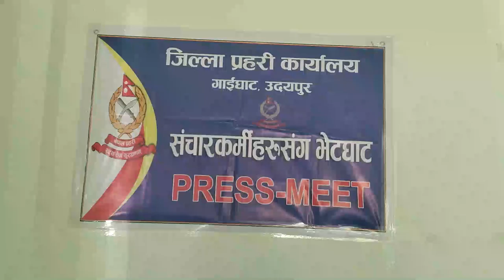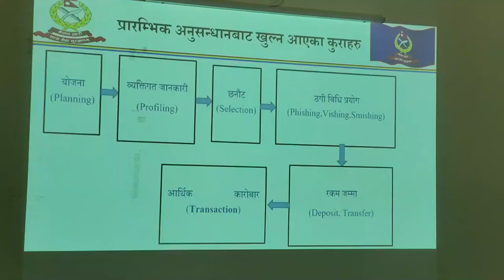उदयपुर प्रहरीले सामाजिक सञ्जालमा चिठ्ठा परेको भन्दै ठगी गर्ने तीन जनालाई पक्राउ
उदयपुर प्रहरीले सामाजिक सञ्जालमा चिठ्ठा परेको भन्दै ठगी गर्ने तीन जनालाई पक्राउ गरेको छ ।

जिल्ला प्रहरी कार्यालय उदयपुरले आइतबार पत्रकार सम्मेलन गर्दै विभिन्न प्रलोभन देखाई सामाजिक संजालमा ठगि गरेको आरोपमा कटारी ३ का उज्जवल थापा मगर, चितवन रत्ननगर २ का सुशिल श्रेष्ठ र कटारी नगरपालिका ३ का बिशाल थापा मगरलाई प्रहरीले पक्राउ गरि सार्वजनिक गरेको हो । पक्राउ परेका व्यक्तिहरुको समूहले त्रियुगानगरपालिका ३ का उदय राईलाई सामाजिक संजाल ह्वाटसएपमा २५ लाखको चिठ्ठा पर्याे भन्दै रकम प्राप्त गर्न कर तिर्नको लागि भनेर २२ लाख २० हजार ठगि गरेको जिल्लाप्रहरी कार्यालयले जनाएको छ । ठगी गर्ने समूहले विभिन्न व्यक्तिको बारेमा अध्ययन गर्ने, सामाजिक संजालमा विभिन्न प्रलोभन सहितको लिंक पठाउने, चिठ्ठा परेको भनेर कल गर्ने र चिठ्ठा वापतको रकम प्राप्त गर्ने कर वापतको पैसा ई सेवा, आइएमी पे, कनेक्ट आईपिएस लगाएतबाट पैसा पठाउन लगाएर ठगि गर्ने गरेको उदयपुरका प्रहरी प्रमुख ज्ञानेन्द्र प्रसाद फुयलले बताउनु भयो ।

प्रहरीका अनुसार ठगि गर्ने समूहले विभिन्न जिल्लाबाट पैसा प्राप्त गरेको रेकर्ड फेला परेकाले ठगिमा पर्नेको संख्या धेरै हुन सक्ने जनाएको छ ।

पक्राउ परेका तिनजनालाई नै जिल्ला अदालतबाट मुलुकी अपराध संहिता २०७४ को ठगी, अपराधिक विश्वासघात तथा आपराधिकलाभ सम्बन्धि कसुरमा ६ दिनको म्याद थप गरि अनुसन्धान सुरु गरेको बताएको छ ।